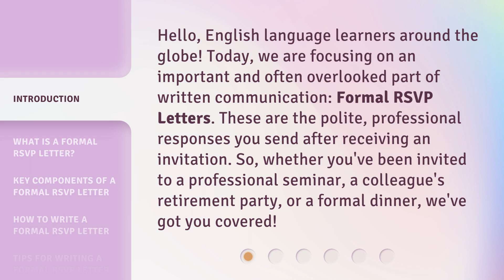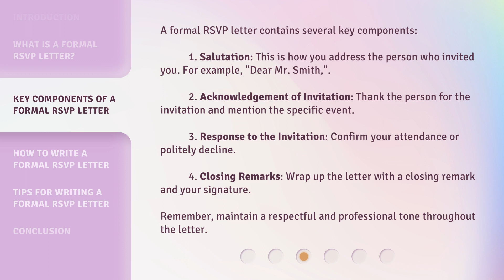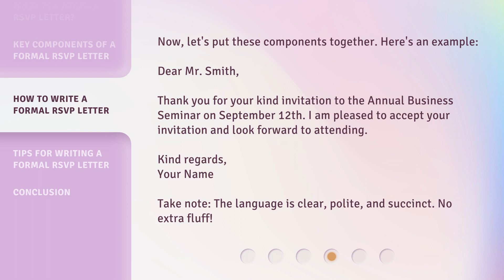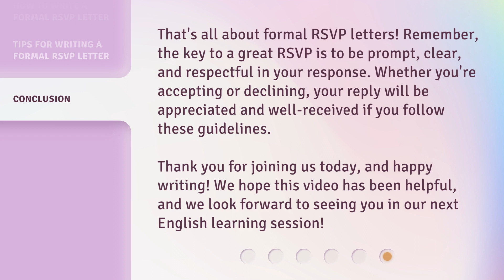Mastering the Art of Formal RSVP Letters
Mastering the Art of Formal RSVP Letters • Learn how to write a professional and polite Formal RSVP Letter. Discover the key components and get examples to master this important skill.

00:00 • Introduction - Mastering the Art of Formal RSVP Letters
00:36 • What is a Formal RSVP Letter?
01:02 • Key Components of a Formal RSVP Letter
01:44 • How to Write a Formal RSVP Letter
02:14 • Tips for Writing a Formal RSVP Letter